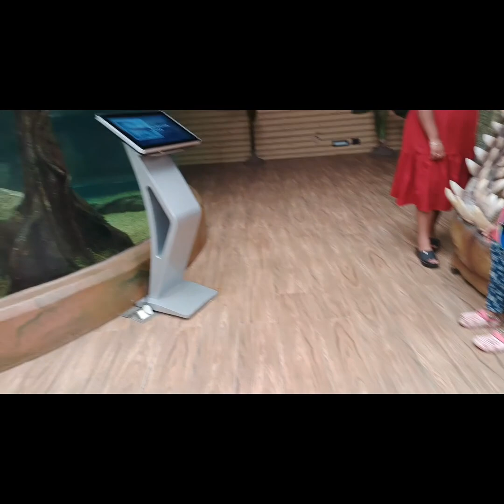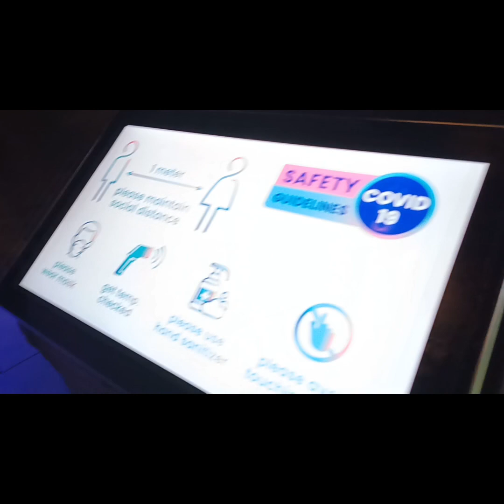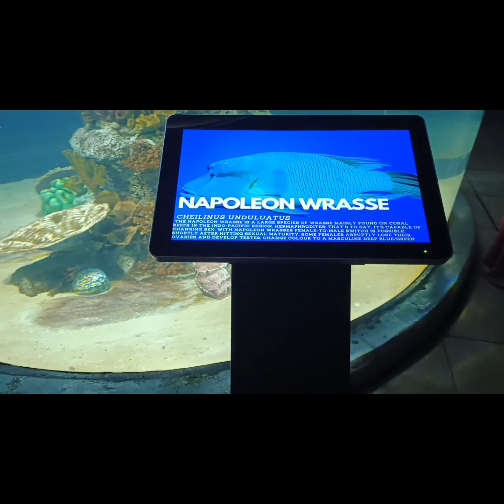கண்ணாடி குள்ள மாட்டிகிட்டென் VGP Marine Kingdom Vlog 1 😜